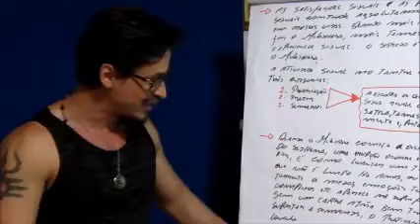[C93 Kuṇḍalinī Tantra] Aula 4: Mūlādhāra Cakra ::: TEASER 2 :::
Quando o mūlādhāra desperta, um certo número de fenômenos ocorrem. A primeira coisa que muitos praticantes experimentam é a levitação do corpo astral. Alguns têm a sensação de flutuar sobre o espaço, deixando para trás o corpo físico. Isto é devido à energia da kuṇḍalinī cuja subida dinâmica faz com que o corpo astral se desloque do corpo físico e se mova para cima. Este fenômeno é limitado ao astral e possivelmente às dimensões do mental, e isso difere do que é normalmente chamado levitação – o deslocamento do corpo físico real.

Curso CAKRA SADHANA: O DESPERTAR DA SERPENTE DE FOGO

No kuṇḍalinī-yoga o processo de transformação e auto-realização é conquistado através da manipulação e o despertar do prāṇa e o sistema de cakras, não através do controle e da mente. Neste curso foram apresentadas informações sobre a kuṇḍalinī, cakras, nāḍīs etc. em concordância com os śāstras do tantrismo e as upaniṣads mais tardias, pós-Patañjali. Apresentamos também pesquisas científicas que nos tempos modernos comprovaram a existência da kuṇḍalinī.

O Ritual Safira Estrela tem sido considerado uma instrução thelêmica enigmática e poucos são os thelemitas que têm conseguido acessar os Arcanos da Iniciação que este rito encerra. Aleister Crowley o considerava ser um dos rituais mais sagrados da A∴A∴.

Frater ON120 está disponibilizando em cinco vídeo-aulas inúmeras chaves para compreensão e a prática do Ritual Safira Estrela. Com essas informações, os thelemitas poderão colocá-lo em prática em duas versões: a prática solitária ou a prática com uma sacerdotisa. Na prática solitária, o Adepto pode usar ou não a magia sexual, nos arcanos que encerram o VIII° e o IX° O.T.O. Para praticar solitariamente no VIII° ou com a sacerdotisa no IX°, o Adepto precisa antes tornar-se um hermafrodita (Baphomet), e o Ritual Safira Estrela oferece as Chaves para essa transformação.

O objetivo nessas cinco vídeo-aulas é levar o thelemita a compreender a importância desse ritual na iniciação thelêmica. Três são os passos no misticismo thelêmico para consecução da Grande Obra: a Iniciação de Neófito, a Iniciação de Adepto e a Iniciação de mestre. O Ritual safira Estrela prepara o Adepto para Maestria.